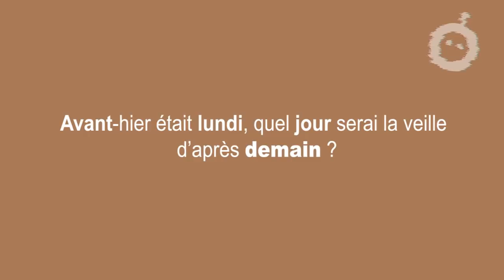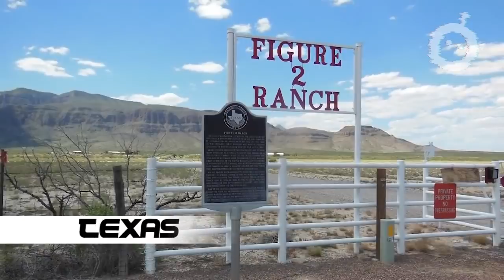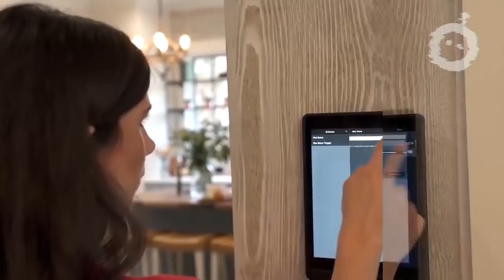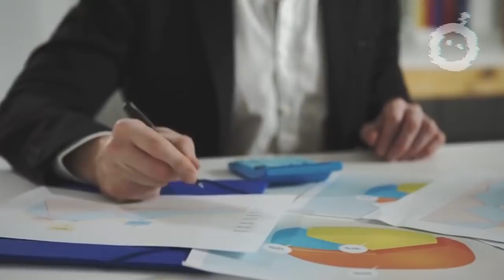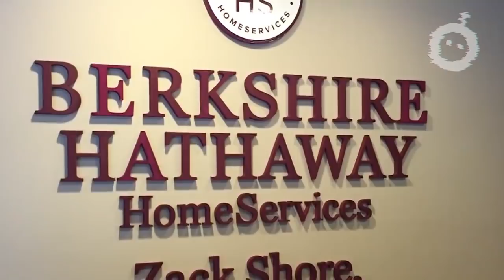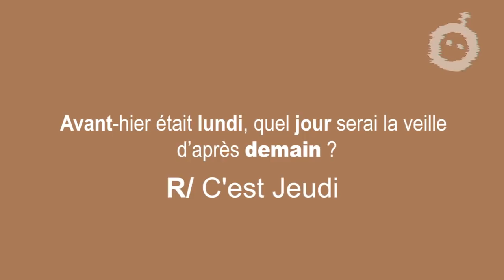LES MAISONS INCROYABLES DES PDG LES PLUS RICHES DU MONDE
Bonjour et bienvenu a tous, lorsque vous vous imaginez en millionnaire, vous pensez presque immédiatement a toute les jolies choses que vous pourrez vous offrir avec tout cet argent, entre autres des maisons de luxe. Dans la vidéo d’aujourd’hui, nous allons voir le « home sweet home » des PDG les plus riches du monde.